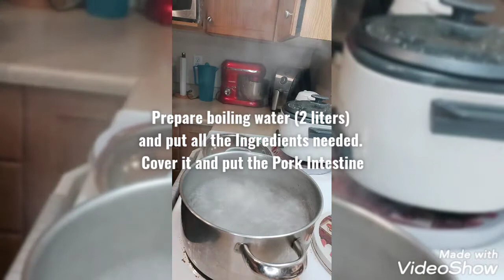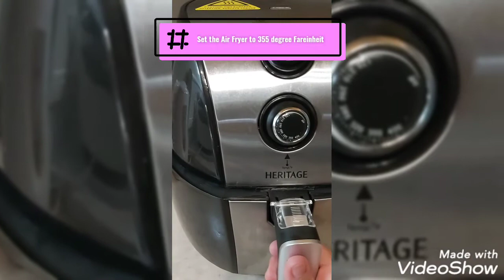Crispy Isaw | Pork Intestine | Air Fried How to make it!